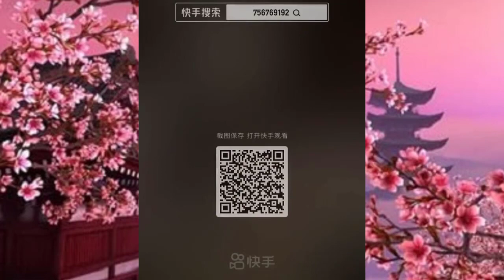Eat frozen chocolate. EATING SHOW COMPILATION. CHNESE FOOD, MUGBANG\Chinese Food-eating show 74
Visit my friends on the channel. 👌🏻This is a cool channel for ASMR lovers. 👍😱👌🏻🤗😍